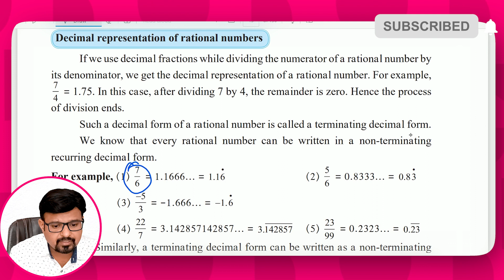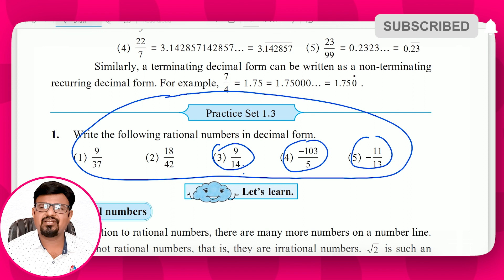Decimal represent of rational number | 8th standard math| Ramanujan Academy | By Sachin Jadhav .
Decoding Rational Numbers: The Story Behind Their Decimals 🧩🔢 Join us on a mathematical journey like no other!